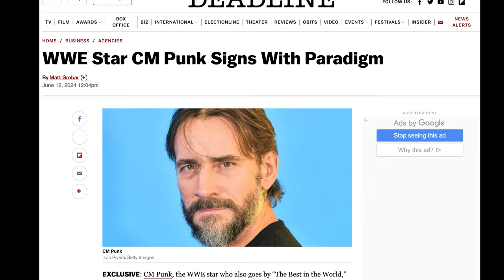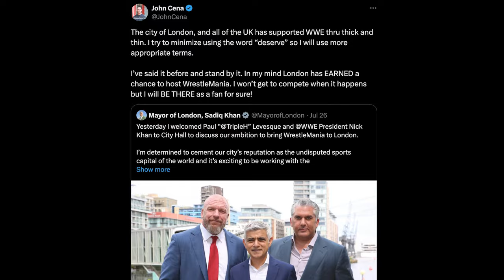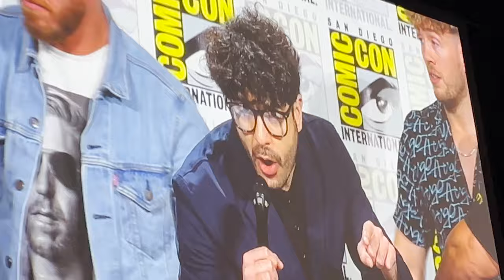Vince McMahon's Removal One of the Reasons CM Punk Returned, Potential Wrestlemania in London & More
Welcome to another episode of The Latest with Denise Salcedo breaking down the biggest wrestling news headlines of the week so far.

TOPICS:
--CM Punk: Vince McMahon’s removal one of the factors that illuminated my WWE return
-- Drew McIntyre trolls CM Punk with Jack Perry picture: ‘It’s a real photo, cry us a river’
-- Triple H on potential Brock Lesnar WWE return: ‘We’d be open to the conversation’
-- Nick Khan, Triple H & London mayor meet about potential of hosting WWE WrestleMania
-- Mercedes Mone vs. Britt Baker official for AEW All In
-- Darby Allin wins Royal Rampage, challenging for AEW World title at Grand Slam